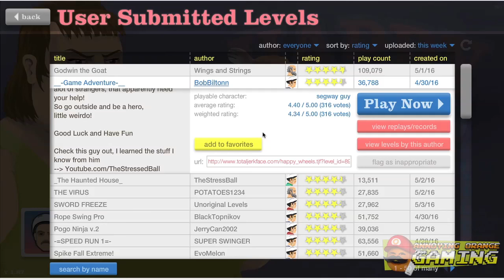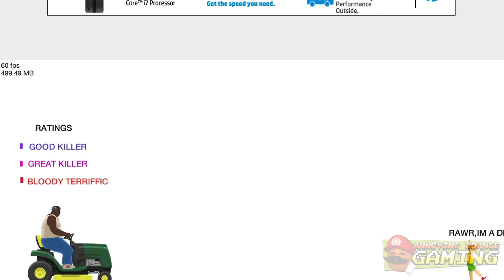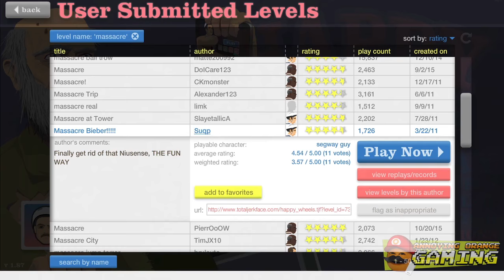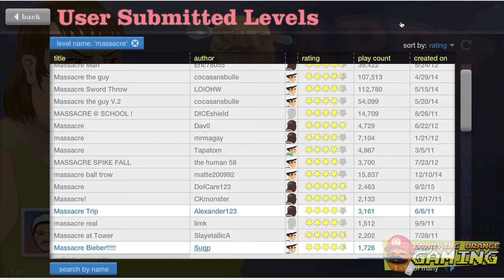Grandpa Lemon Plays - Happy Wheels: Massacre!!